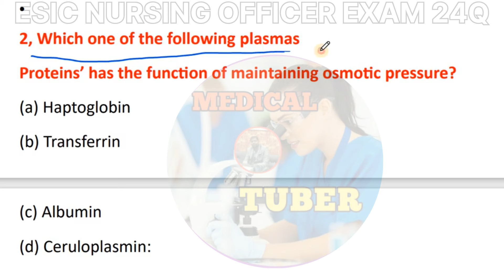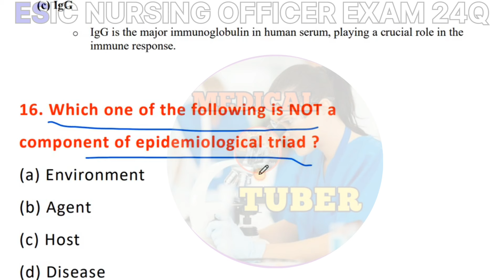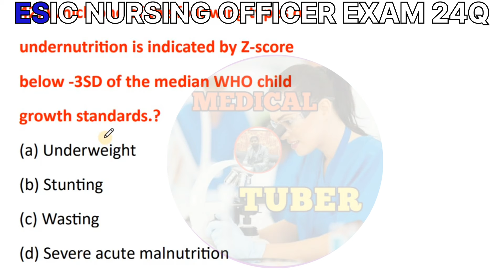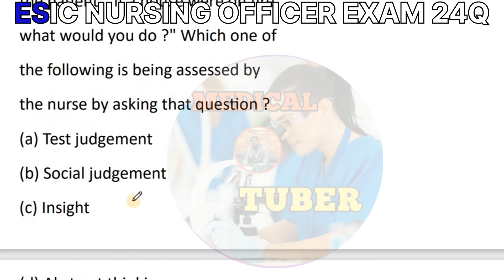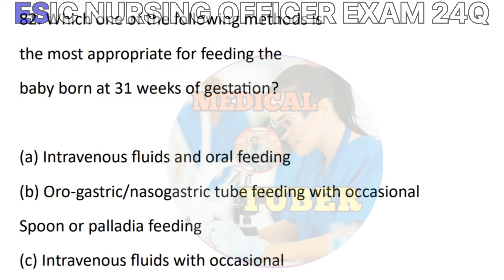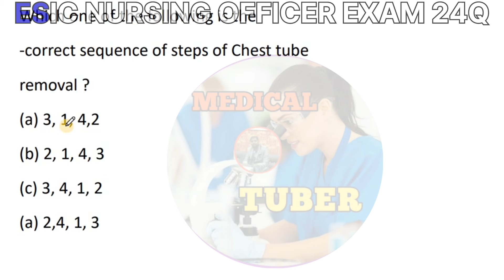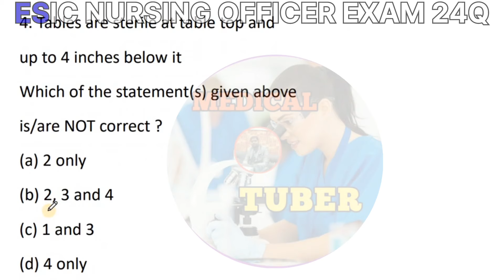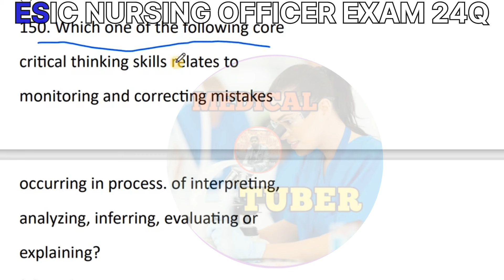Esic nursing officer Final Answer (आपका चयन होगा या🤔❓)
ESIC Nursing Officer Final Answer Key 2024 - Complete Breakdown & Analysis
ESIC Nursing Officer Exam 2024: Official Final Answer Key Released
2024 ESIC Nursing Officer Final Answer Key - Check Your Scores Now
ESIC Nursing Officer 2024 Final Answer Key | Detailed Review & Insights
How to Interpret the ESIC Nursing Officer Final Answer Key 2024
ESIC Nursing Officer 2024 Answer Key: Important Updates & Analysis
Official ESIC Nursing Officer Final Answer Key 2024 Explained
ESIC Nursing Officer 2024: Check Your Answers with the Final Answer Key
2024 ESIC Nursing Officer Exam: Complete Guide to the Final Answer Key
ESIC Nursing Officer Final Answer Key 2024 - What You Need to Know number

📢 ESIC Nursing Officer Final Answer 2024 - Complete Analysis & Insights 📢

In this video, we bring you the comprehensive final answers for the ESIC Nursing Officer Exam 2024. Whether you're a nursing aspirant or a current healthcare professional, this detailed breakdown will provide you with all the insights you need...

🔍 What to Expect:

Detailed analysis of the final answers
Important tips for future aspirants
Expert commentary on the exam pattern
Common mistakes and how to avoid them
Insights into the scoring process
Staying informed and updated with the latest exam details is crucial for your success. Our expert team has meticulously analyzed the final answers to help you understand the nuances of the exam and improve your preparation strategy.

📌 Don't Miss Out:

Time-stamped sections for easy navigation
Downloadable resources and answer keys
Interactive Q&A session in the comments